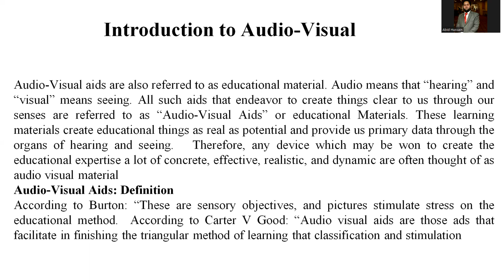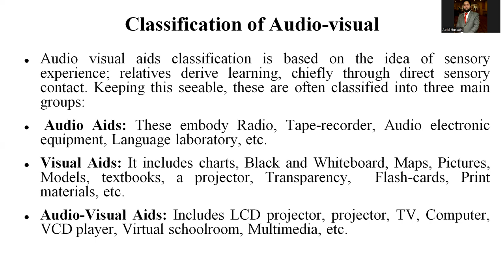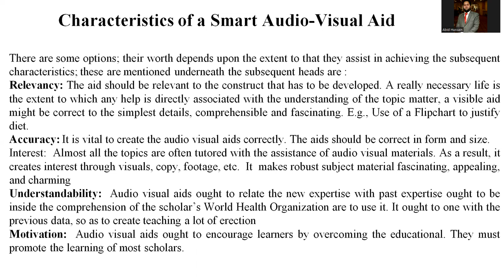Audio Visual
In this tutorial, I have explained the audio-visual equipment, its classification and characteristics.